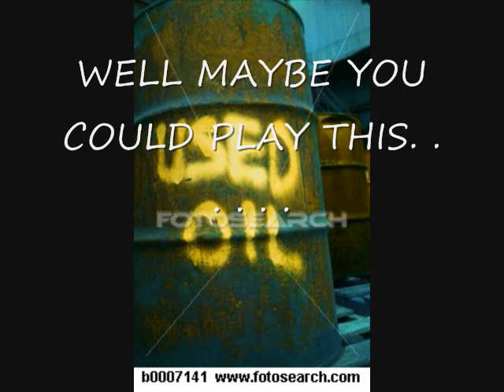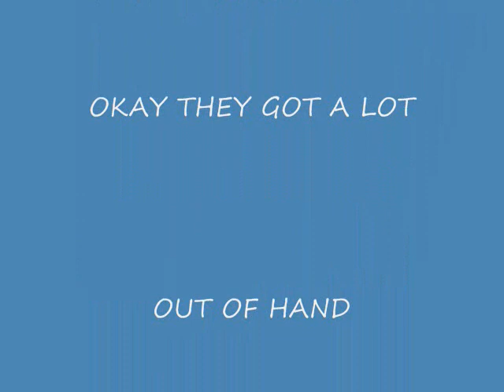BRASIL-STEEL DRUM VERSION.wmv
Another version of the Brasil song with some steel drum pictures. . . . .